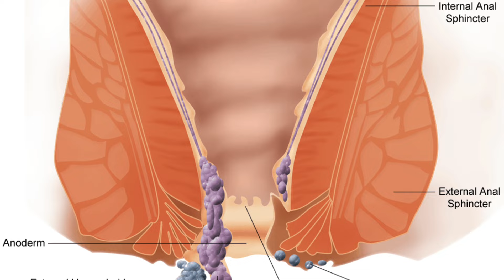Anal Fissure Home remedies | Malakantaka gharoi upachara | Fissure Natural Treatment | odia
ମୁଁ ଭୂଷଣ.
ଆପଣ ମାନଙ୍କୁ ସ୍ୱାଗତ
ଆପଣ ମାନେ ଦେଖୁଛନ୍ତି ଆପଣ ମାନଙ୍କ ପ୍ରିୟ ଓଡ଼ିଆ YouTube ଚେନାଲ "ହସି ହସେଇବା"

1) ପ୍ରଥମ Channel ନାମ "Hasi Haseiba"

2) ଦ୍ୱିତୀୟ Channel ନାମ "Success Odia"

3) ତୃତୀୟ Channel ନାମ "Gharoi Upachara"

4) ଚତୁର୍ଥ Channel ନାମ Hindi Channel  "mr bhusan"

AnalFissureHome remedies#Malakantakagharoiupachara#FissureNaturalTreatment#odia#bhusan#hasihaseiba